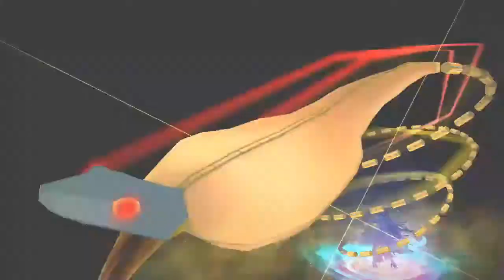Fate/Grand Order - Free Quest 40AP "Raurava" - GUDAGUDA Honnouji Event (Re-Run)